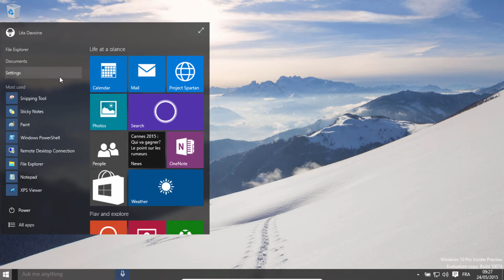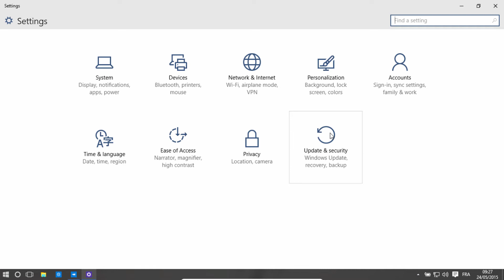Get Latest Windows 10 updates: Fast Ring Insider!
═══[ Links ]═══